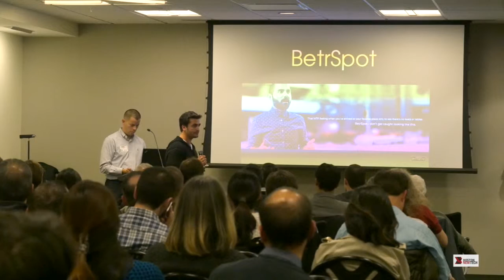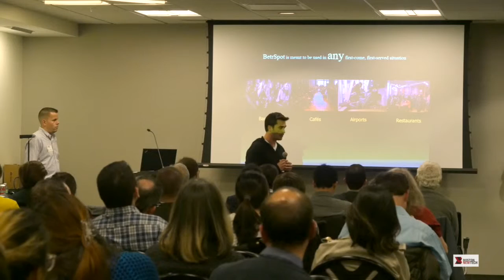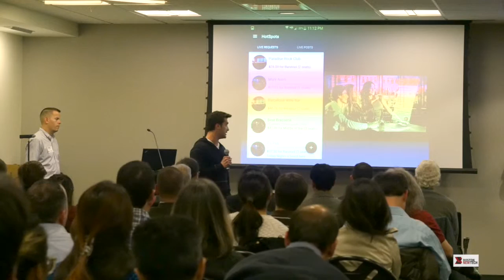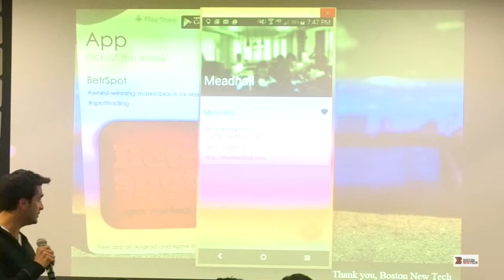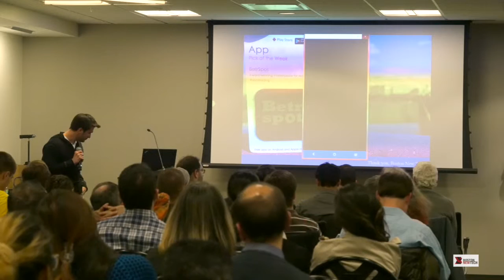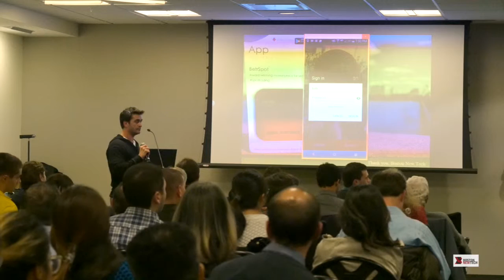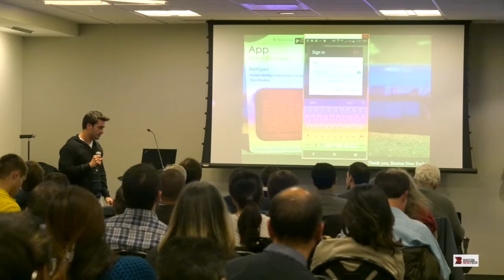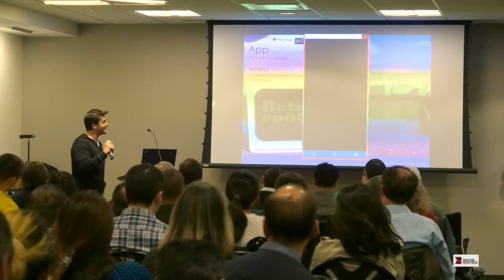BetrSpot - Boston New Technology Startup Demo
Award-winning app for trading seats, tables and barstools in crowded environments! (Drew Rollert) Tech: Android. @BetrSpot